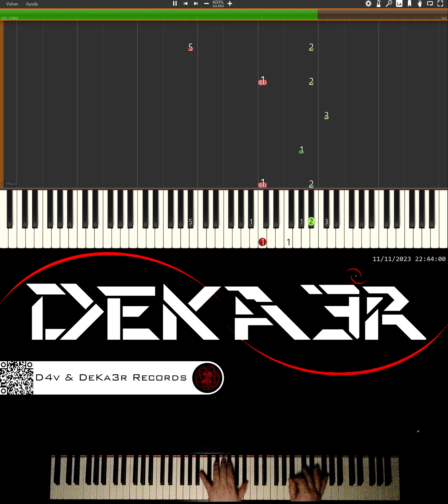🔴 IRL 🎹 PIANO 🎶 CODE | COMPOSITOR DE MÚSICA - MUSIC COMPOSER | ESTUDIO • TUTORIAL • SONGWRITE